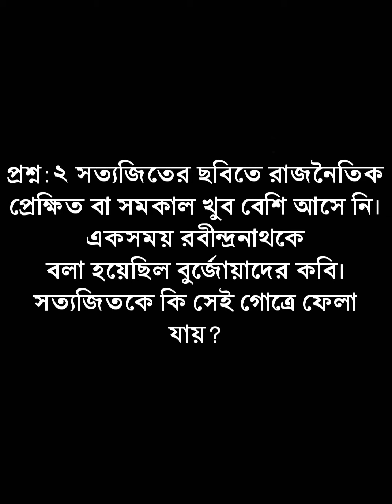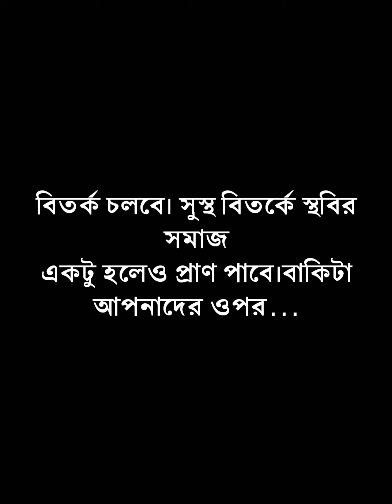সত‍্যজিতের জন্মশতবর্ষে সঞ্জয় মুখোপাধ্যায়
সত‍্যজিতের জন্মশতবর্ষে সঞ্জয় মুখোপাধ্যায়ের এই বক্তব্য অন‍্য দিগন্তের সন্ধান দেবে। যুক্তি প্রতিযুক্তির মধ‍্যে দিয়ে যা হোল,তাকে কি বলা যায় থিসিস এ‍্যানটি থিসিস এবং সিনথেসিস? শ্রেষ্ঠ বিচারক তো আপনারা। সঙ্গে স্বাধীন সাংবাদিক তন্ময় দত্তগুপ্ত।